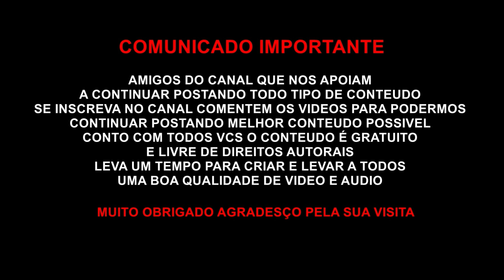KIT / PACK DE PONTOS #39 2022 - P/ PRODUZIR FUNK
download na descrição

inscreva se no canal e ative as notificações
LEIA ABAIXO
gosta de compor rimar escutar cantar dançar de forma em geral
PARA AJUDAR OUTROS DJS INICIANTES
Espero que todo mundo curta
ATÉ MAIS